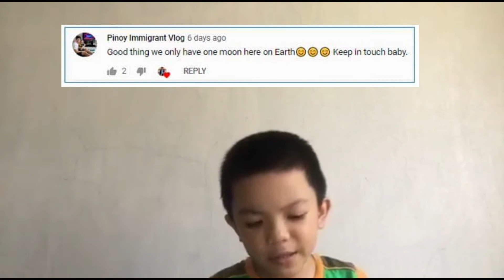The Sounds of Planets in our Solar System (VLOG 13) | Enzoyael Guide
What do planets sound like? Is there such a thing as a planet sound? Watch to learn the different sounds of planets in our solar system and don’t forget to turn on your notifications!